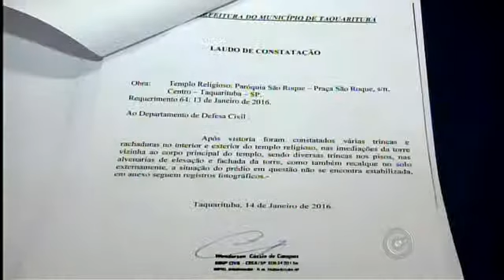Defesa Civil interdita igreja e ruas ao redor por torre de 40m que pode cair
Segundo laudo do órgão, estrutura corre risco iminente de desabamento.
Padre da igreja de Taquarituba (SP) nega e diz que reforma é realizada.